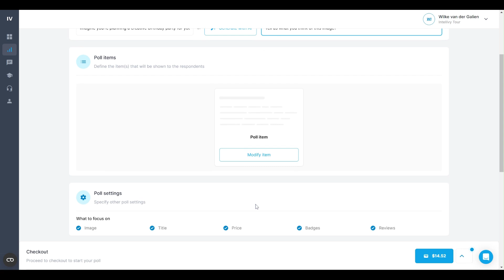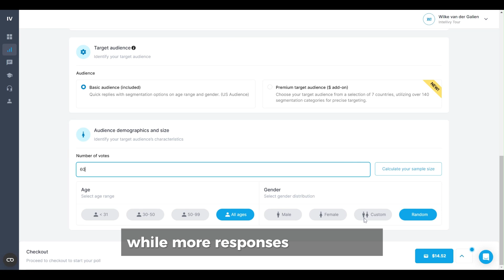How to Launch a Basic Poll + Results I Test Amazon Products and Get Answers from Real Consumers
Learn how to launch a Basic Poll on Intellivy to get answers from real consumers on your Amazon products, listings, images, pricing, and more. This step-by-step tutorial will guide you through setting up, launching, and analyzing the results of a Basic Poll, enabling you to make data-driven decisions for optimization of your product, listing, images, title, or pricing.

Video Chapters
00:00 - Basic Poll introduction
00:10 - Setting up a Basic Poll
01:08 - Launching a Basic Poll
01:24 - Analyzing Basic Poll results

Why Use the Basic Poll on Intellivy?
Intellivy’s Basic Poll allows you to present your Amazon product in a marketplace simulation to real consumers and ask them questions about your product. With the answers from real consumers, you can make informed decisions to optimize your product, listing, images, title, or pricing.

Ready to get answers from real consumers? Visit Intellivy and launch your Basic Poll today!